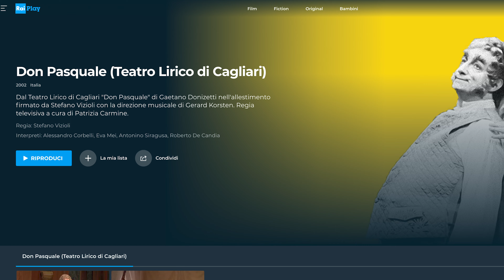OPERA TAG con Lavinia Graziani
Buonsalve!
Oggi ci siamo inventate per voi un tag sull'opera! Sarei felicissima se vi andasse di rispondere anche voi alle nostre domande:

1.Opera più bella vista dal vivo?
2. Compositore preferito?
3. Teatro preferito?
4. Opera preferita?
5. Prima opera vista a teatro?
6. Quale opera conosci a memoria?
7. Personaggio preferito?
8. Aria preferita?
9. Cantate preferit*?

📚📓 Come aiutarmi! 📓📚

📚📓 I SOCIAL 📓📚

Lavinia Graziani
Se vuoi sostenere Lavi ❤️:

📚📓 GMAIL 📓📚

📚📓 LINK UTILI 📚📓